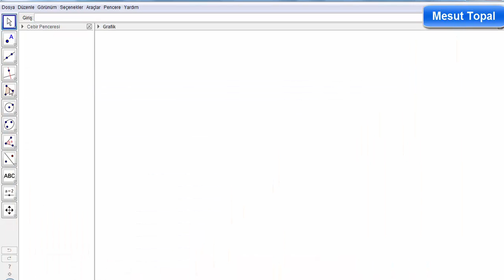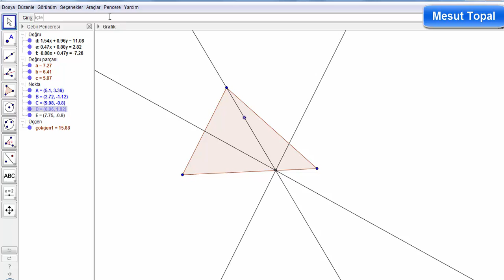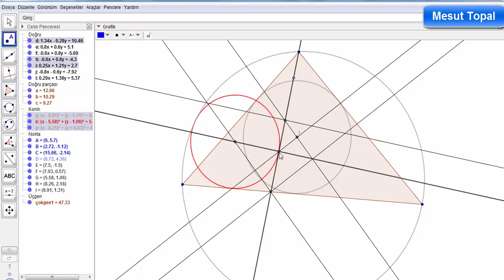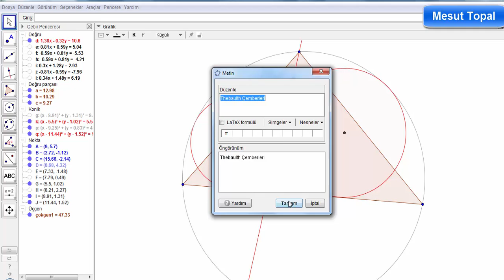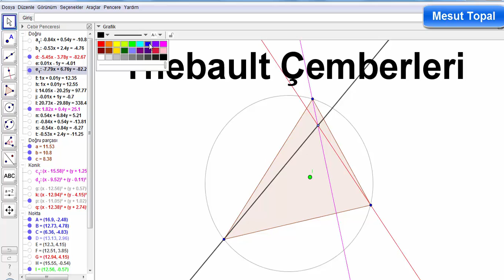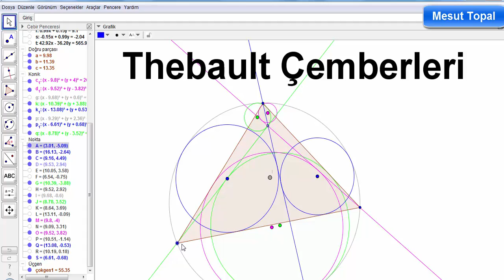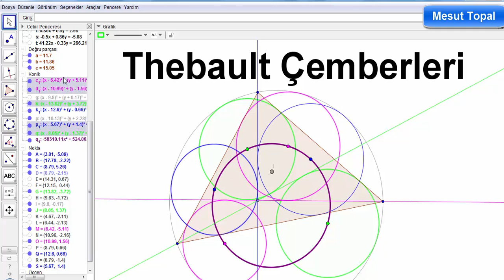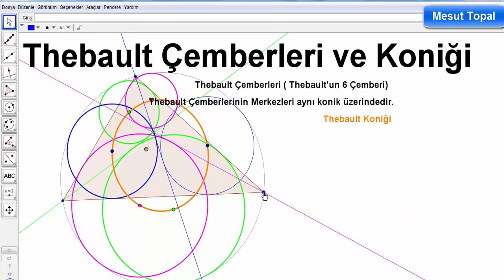[ GeoGebra Dersleri Türkçe ] Thebault Çemberleri ve Thebault Koniği (Mesut Topal)